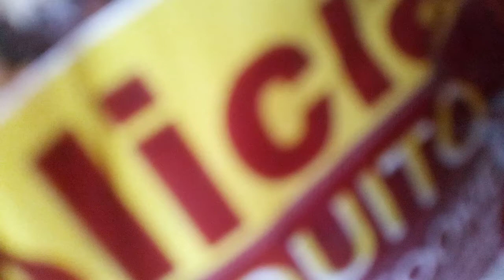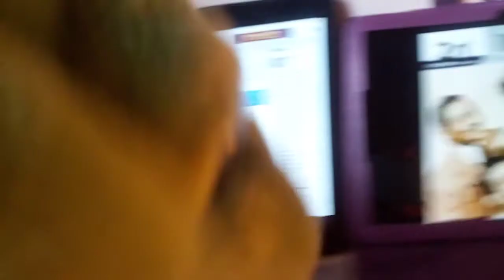Finding Cookies With Morrie Moriarty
Music courtesy The Mills Brothers